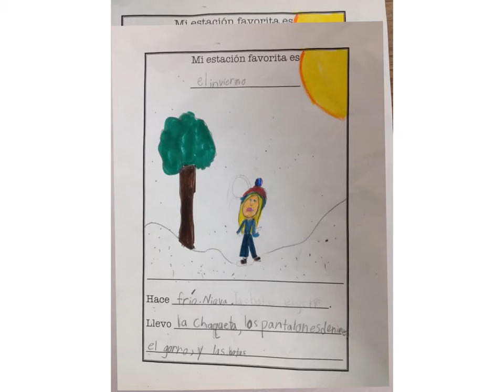2Luna Genevieve Mi Estación Favorita